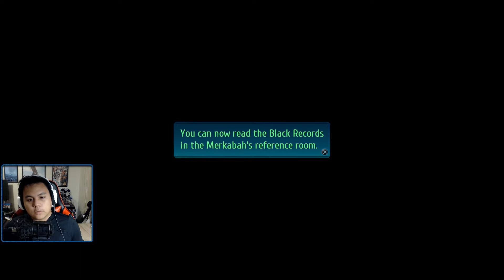ACT 2 - Trails of Cold Steel 4 Playthrough - 17 - Nightmare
Now that the gang is finally assembled, we now must make our way to Crow and Duvalie!

***LINKS!***